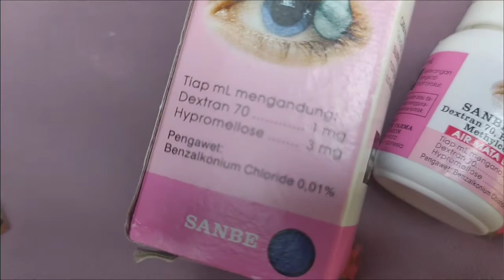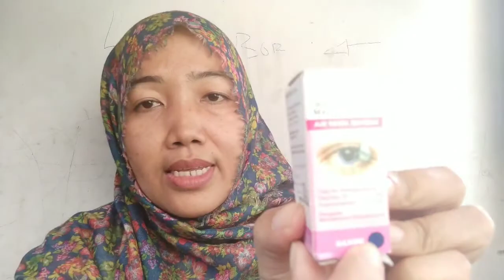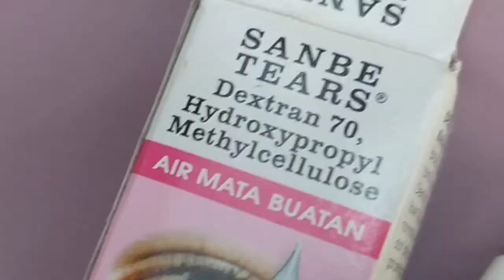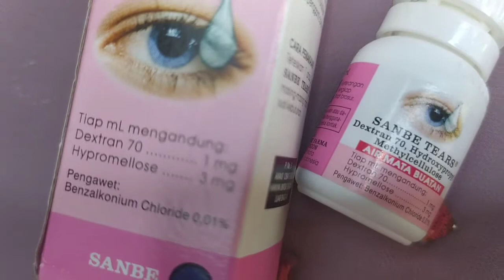Obat mata iritasi sambetear yang cukup aman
Komposisi sambe tear

Tiap mL mengandung:

Dextran 70 1 mg

Hypromellose 3 mg

Dosis
1-2 tetes atau sesuai anjuran